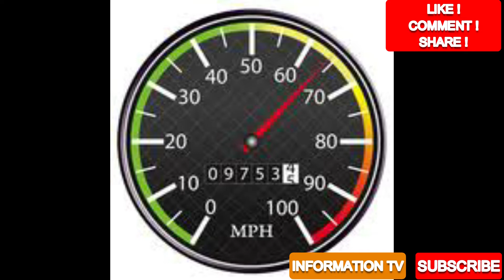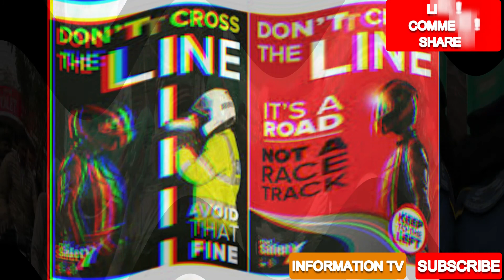Helmet Campaign in Pakistan |Wear Helmet save life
In this video, we will discuss about road accidents due to bike non professional handling and abuses. Also recommends use of helmet for safety and avoiding head injuries that causes death.